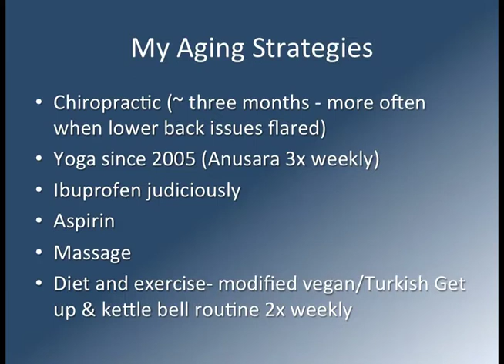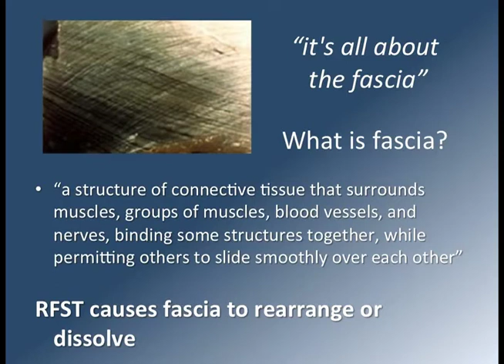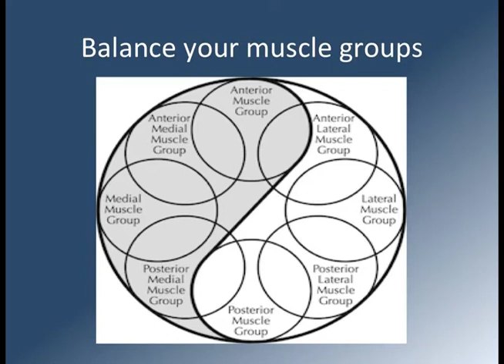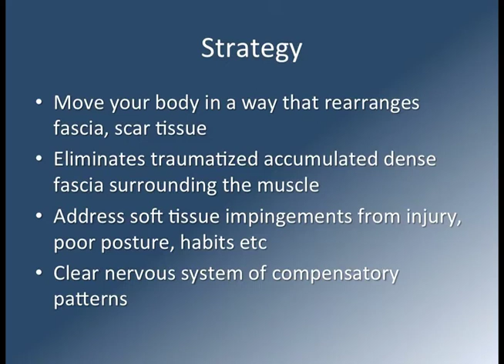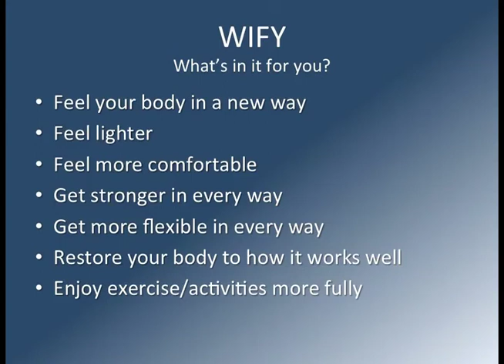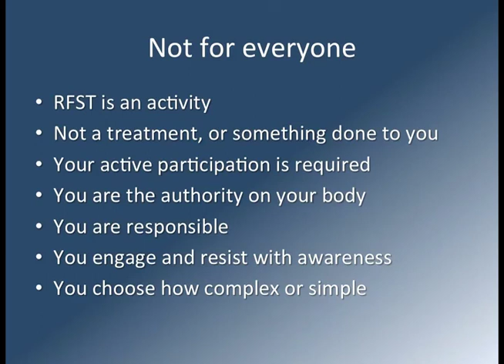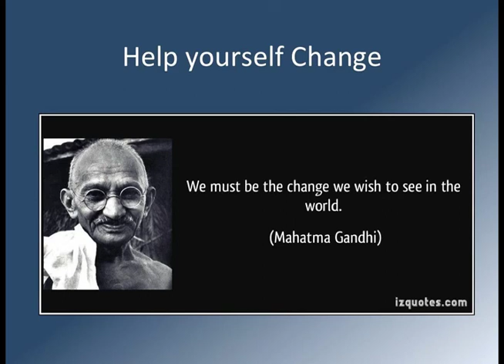Patrick Gregston: Resistance stretching--feel free and comfortable in your body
Patrick Gregston is just another human being on a journey, that has included peaks and valleys, joys and sorrows, and continues to be a wonderment.